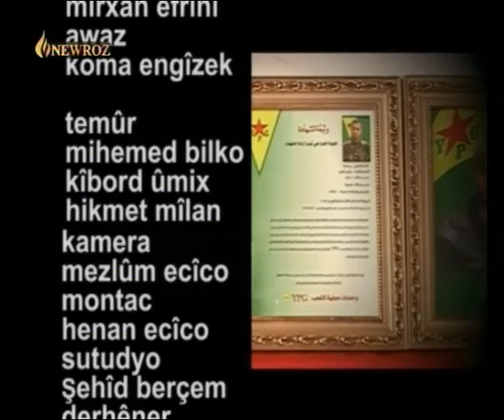Nûjiyan Panorama 2013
Mîwan: Evîn Ezîz